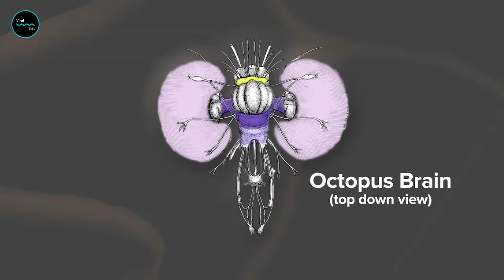Do Octopuses Have Emotions?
Do Octopuses Have Emotions? Octopuses look so "alien", can solve complex puzzles, and show a preference for different individuals, but do octopuses feel and remember pain like we do? Not only do octopuses have eight arms, but they also have nine brains.  An important new study suggests octopuses are likely to feel and respond to pain in a similar way to mammals - the first strong evidence for this capacity in any invertebrate. Find out more in the video.